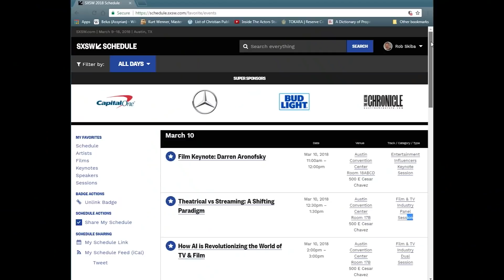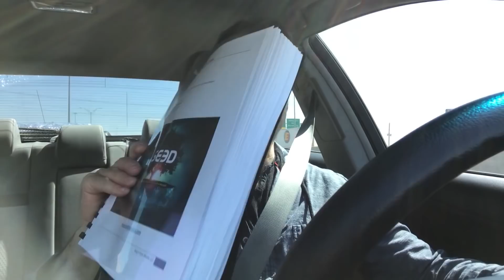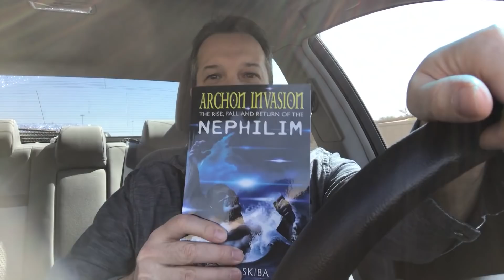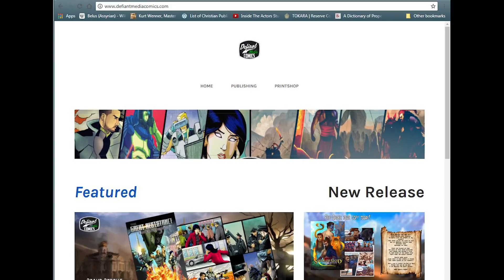SEED Vlog 1 - After the SXSW Conference and new developments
Even though I have really been working on SEED since 2009, I'm going to start documenting the journey this year so those who are interested can come along with me as this project progresses. Here is the first of many more video blogs to come I'm sure. It deals with my excitement of having attended the South by Southwest media festival in Austin, TX and my potential script writing collaboration with Rob Price.

If you want to stay up-to-date on SEED, and be notified of other ways to get involved, please be sure to sign up for my email newsletter